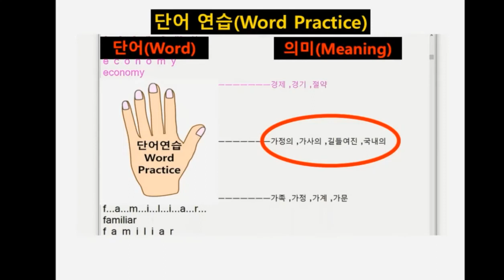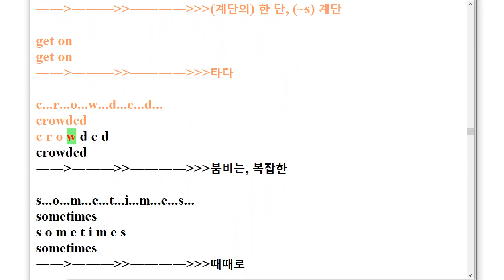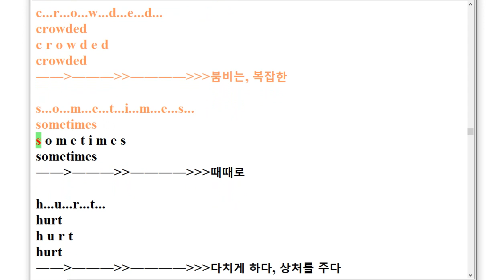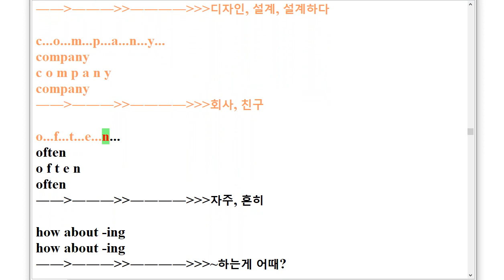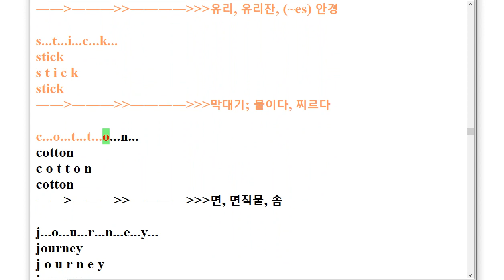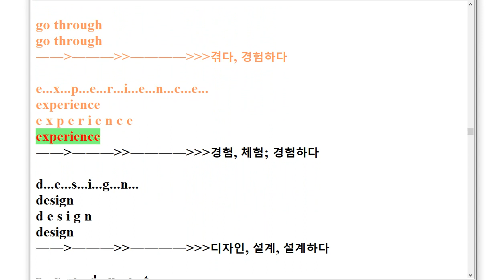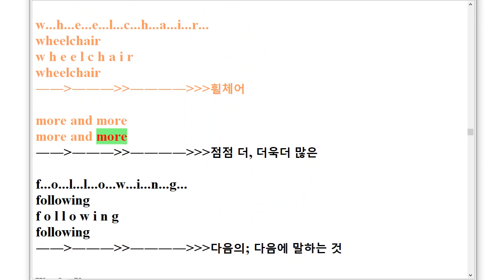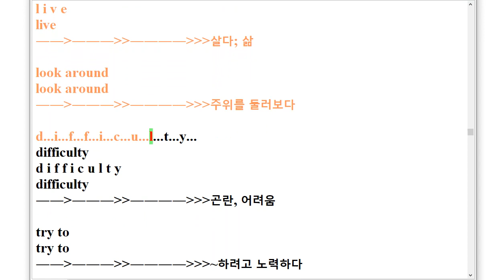VS 중2 영어 천재 정사열 스펠링 암기 8과